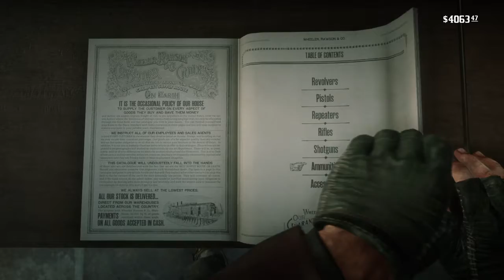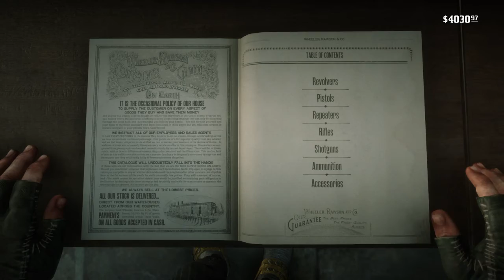Second Red Dead Redemption 2 (Part 82)